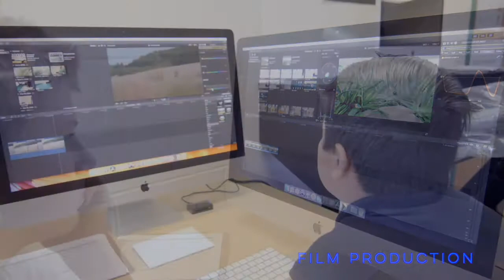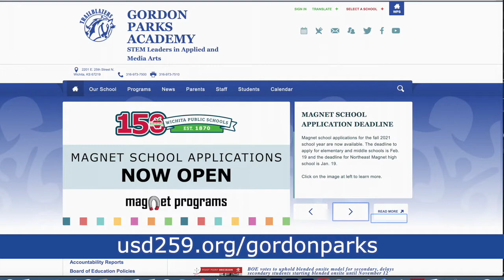Gordon Parks Academy Magnet Video